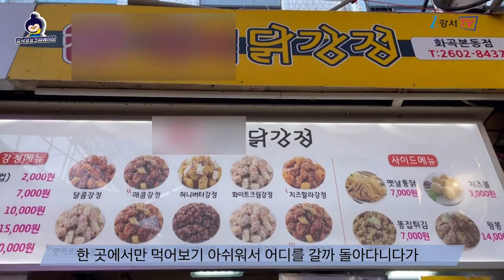[지금은 강서시대!] 따뜻한 인심이 가득한 [화곡본동시장]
'지금은 강서시대!(꼴통스튜디오)'에서  제작한 영상입니다.

강서구 화곡본동에 위치한 '화곡본동시장'을 소개합니다!
5호선 화곡역 3번출구에서 5분 도보 거리에 '화곡본동시장'이 있습니다.

추운 겨울날 따뜻한 인심이 가득한 화곡본동시장을 소개합니다!